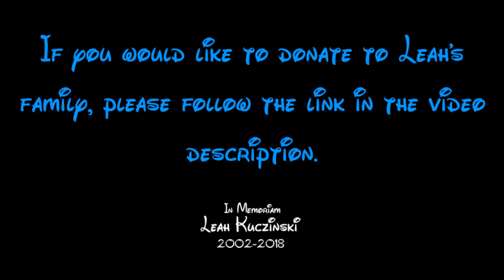Incubus - Wish You Were Here (Guitar Cover)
This video is dedicated in loving memory of Leah Kuczinski, a friend of mine who died in a go-karting accident on this day 3 years ago. Since this video is dedicated to her, I feel as if the only guitar I should use is the one that I named after her. Please check the link out